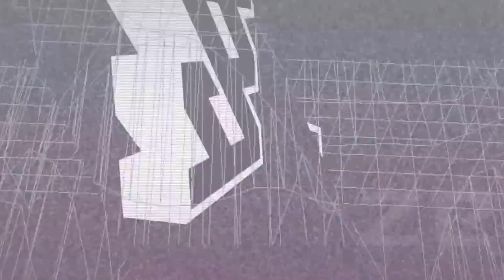Is ZZZ is a TERRIBLE GAME? (pre-release opinion)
Some thoughts before teh release of zenless zone zero